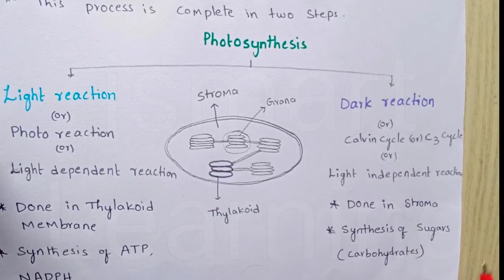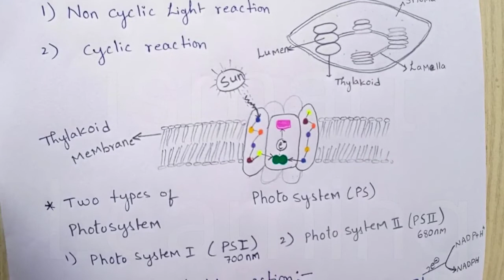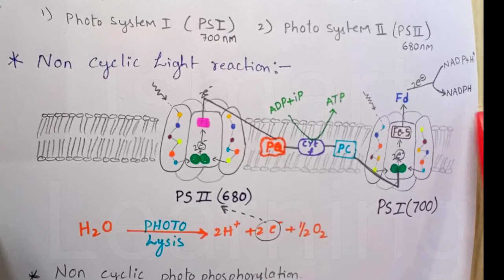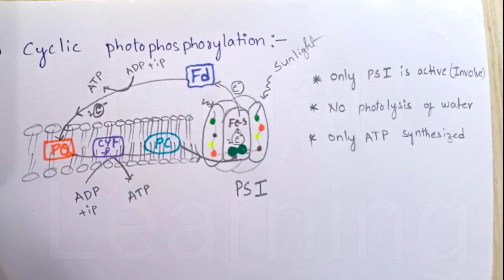PHOTO SYNTHESIS Light reaction in telugu...